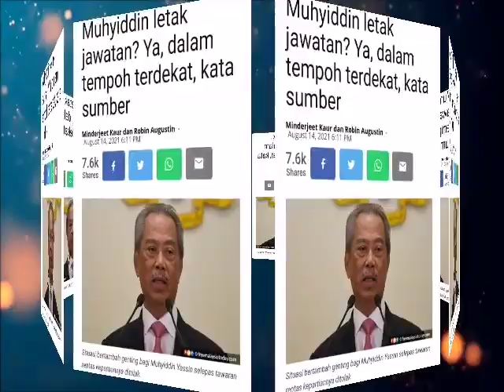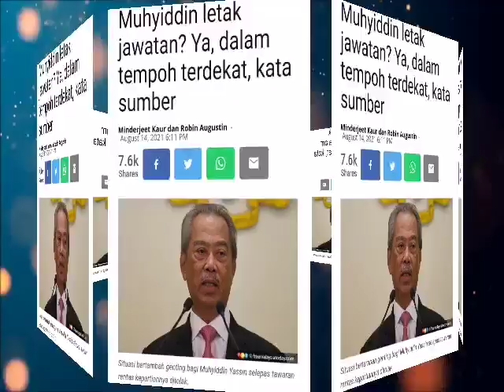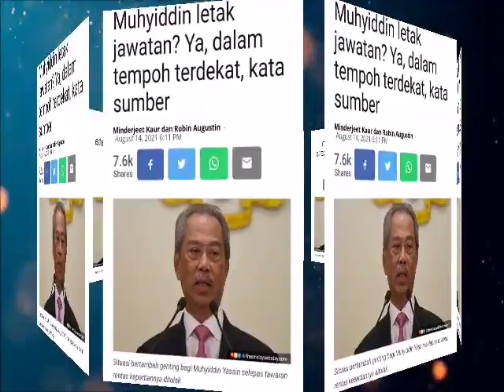HANGAT!! AKHIRNYA MUHYIDDIN YASSIN DISURUH "BERKEMAS"?!!